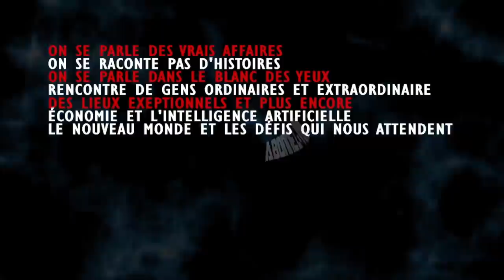L'EUROPE EST AU BORD DE LA DISPARITION DE LA LIBERTÉ; DÉCLARATION CHOC,Ursula von der Leyen EXPOSÉE.